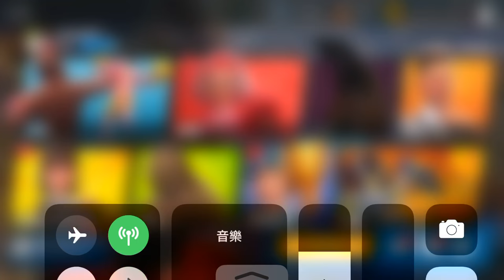又一個聯賽三連勝!!手機遊戲玩法與攻略教學!《Boxing Star》